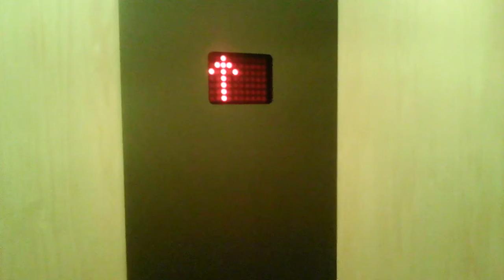Elevator Ride Part 1